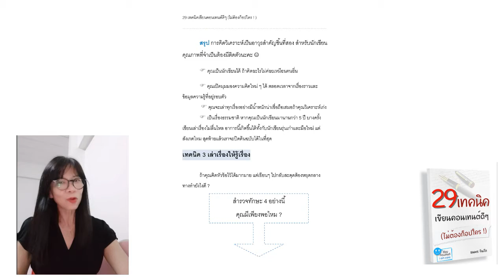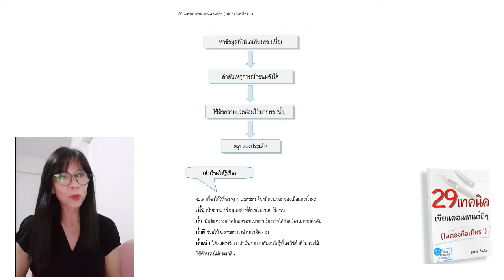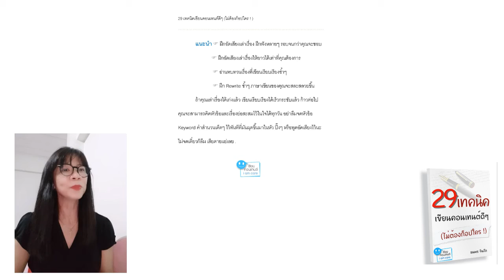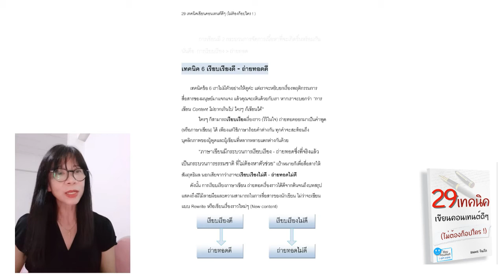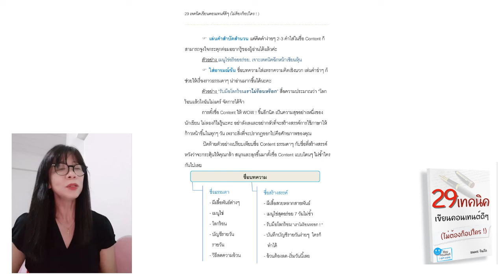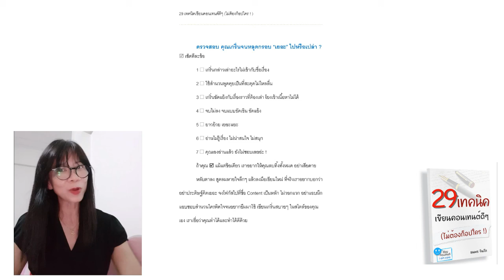8 เทคนิคปั้น Content Marketing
ขายของออนไลน์ ปังๆ อย่ามองข้าม  8 เทคนิคนี้
รีวิวแน่นๆ  8 เทคนิคใน 29 เทคนิคจุกๆ รวมอยู่ใน อีบุ๊ก 29 เทคนิคเขียนคอนเทนต์ดีๆ ไม่ต้องก็อปใคร  😊